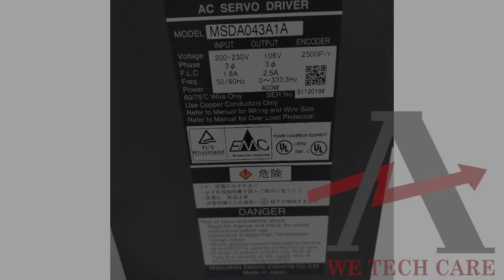Repair of Panasonic MSDA043A1A Servo Drive | Advanced Micro Services Pvt. Ltd.